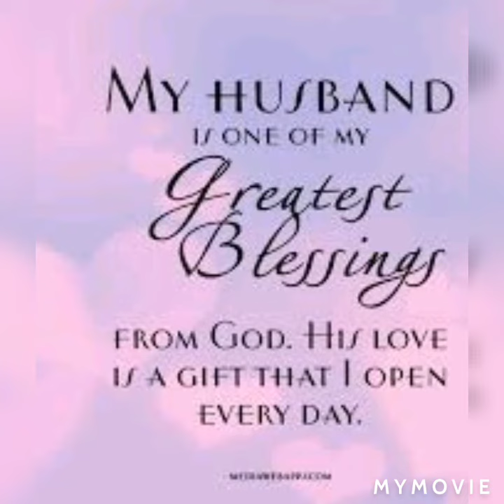my man is gonna take good care of me